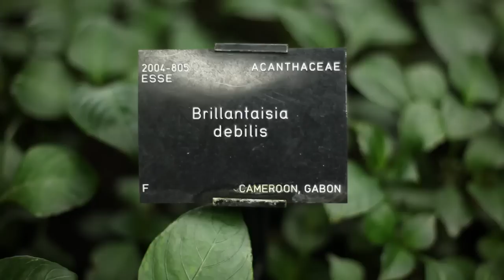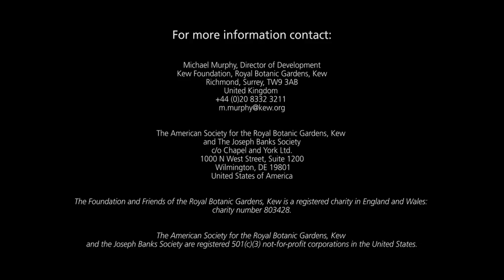Kew Gardens - The Breathing Planet Campaign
In this video, Sir David Attenborough introduces Kew's Breathing Planet Programme - a 10-year action plan to rescue, revive and restore the plants and fungi that directly or indirectly sustain us all. Its aim is to help the planet -- and everything that lives on it -- to breathe a little more easily, paving the way for a better and more secure future.

"Humans are so powerful; our capacity for destruction is so great that we have to do something positive. You can't protect the natural world unless you understand it and one of the great guardians of the natural world is an institution like this.

Kew is one of the first scientific botanic gardens of the modern era. It contains something like 90% of all known species of plants, so institutions like Kew are at the forefront of the battle so save the planet."

Kew's Breathing Planet Campaign aims to raise £100 million for Kew's important work.